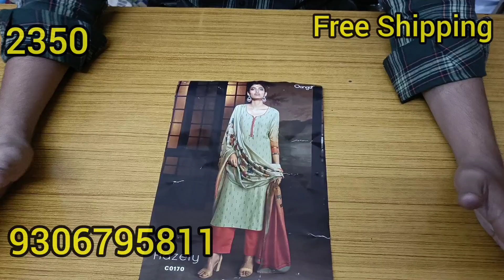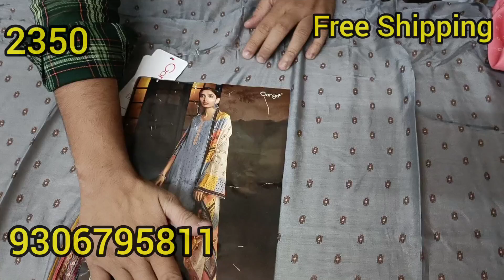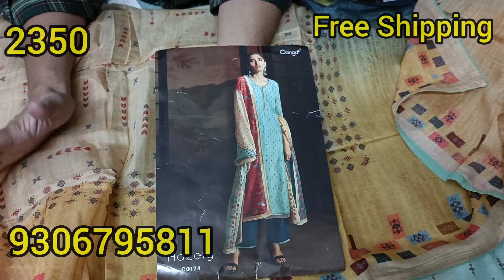गंगा के इन सूटों ने मचाया तहलका, देख रह जाएंगे आप भी हैरान | 9306795811 | 9 December